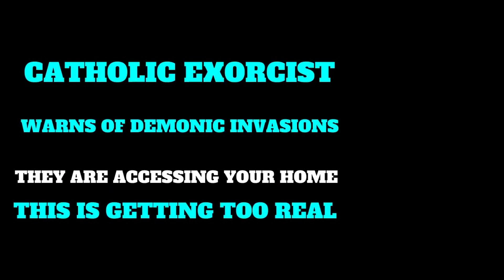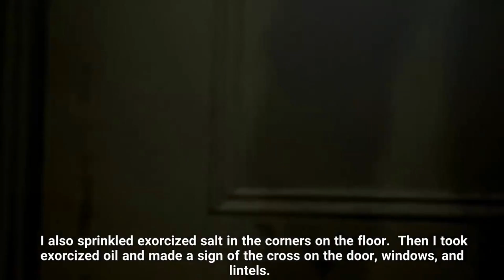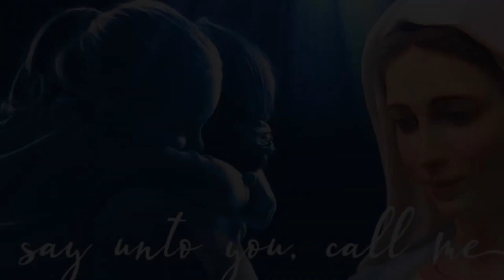MEDJUGORJE: EXORCIST WARNS OF DEMON INVASIONS "THEY ARE ACCESSING YOUR HOMES"